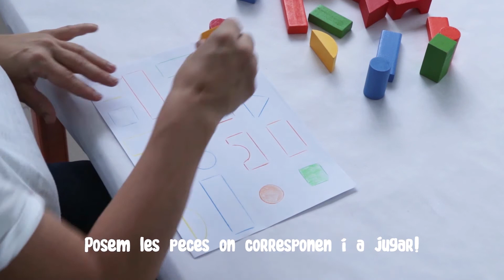Fira DIYversió! 2020. Activitat 0-3 anys. Joc amb peces de fusta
El grup de mainaderes de Promoció Econòmica de Sabadell S.L mostra com elaborar un joc d'encaixos amb peces de fusta que trobem a casa. Activitat recomanada a partir de 2 anys.